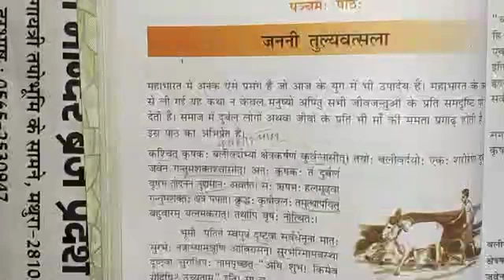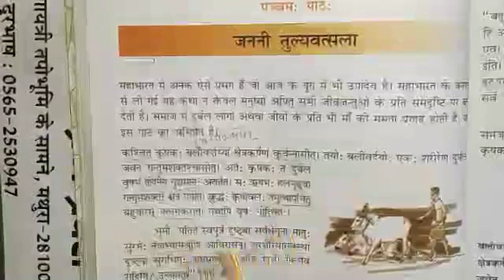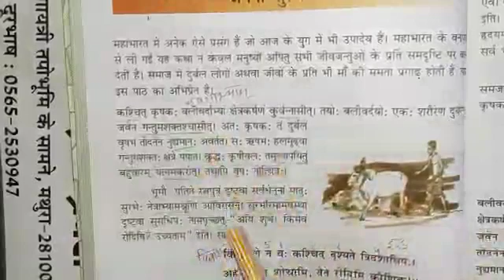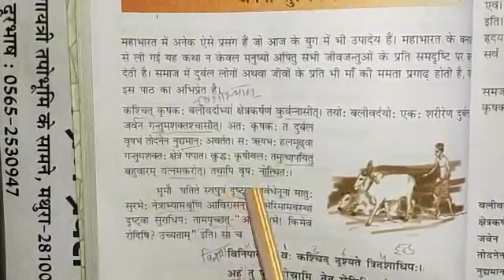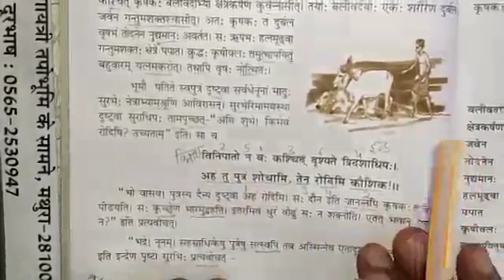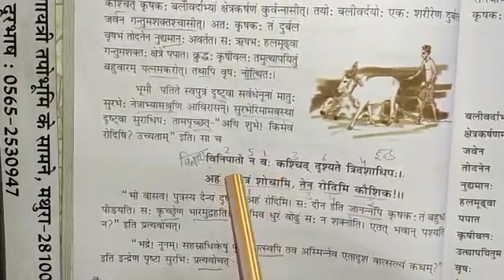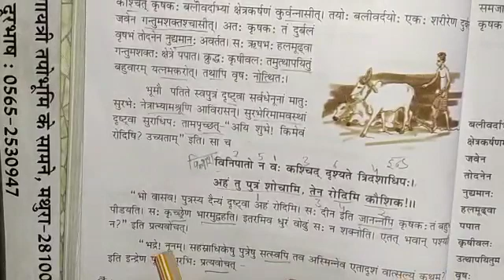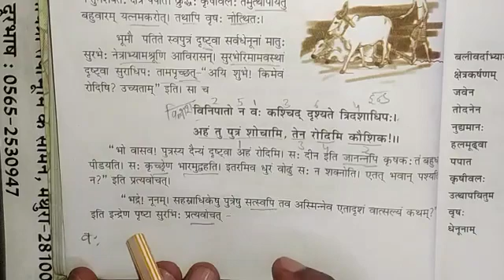कक्षा-10, शेमुषी पाठ-5, जननी तुल्यवत्सला Part-1